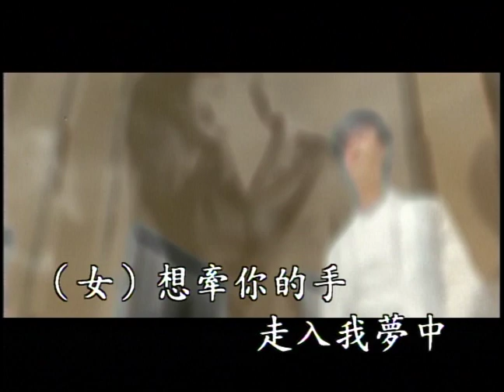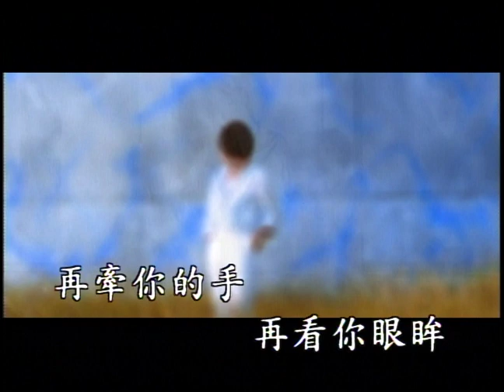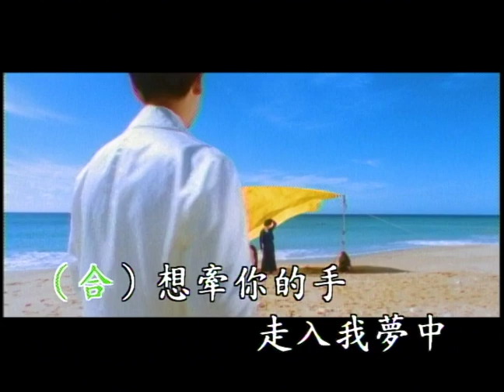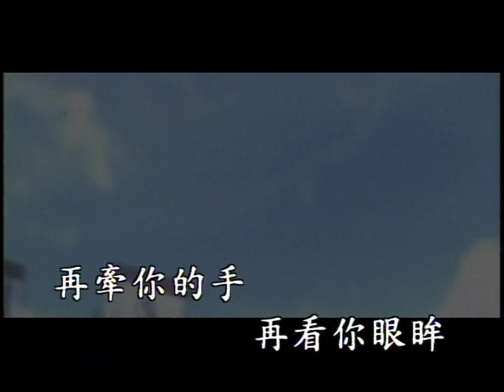李克勤 蔡幸娟 再牽你的手 (Official Video Karaoke)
作詞：李安修
作曲：陳耀川
編曲：Ricky Ho
演唱：李克勤/蔡幸娟

Lyrics :
(男)想牽妳的手 擁你入懷中
忘記世間煩憂
讓妳的淚 流到我心窩
一點一滴 化成笑容
(女)想牽你的手 走入我夢中
讓往事都隨風
如果憂傷只為深愛過
(合)我的深情 你/妳可知否
(女)再大的風 不能吹我心動
你可明白 我執著
(男)再大的雨 不能淋濕我溫柔
(合)我愛你/妳 直到永久
再牽你/妳的手 再看你/妳眼眸
真愛已在其中
曾經失去如今能擁有
只願今生 別再放手
(合)想牽你/妳的手 走入我夢中
讓往事都隨風
我的深情 你/妳可知否

曾經失去更珍惜擁有